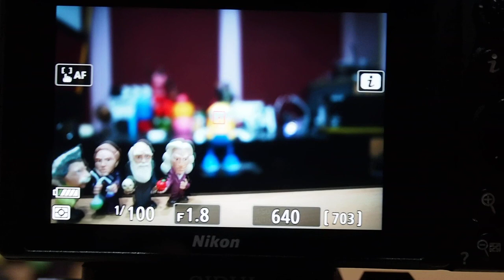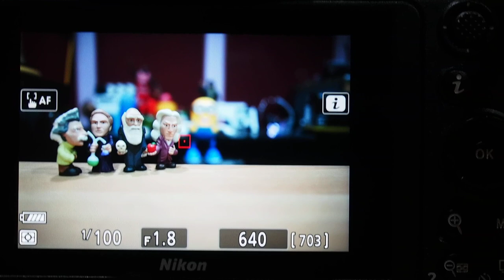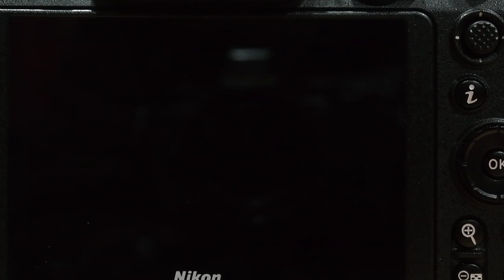NIKKOR Z 24mm f1 8 S AF